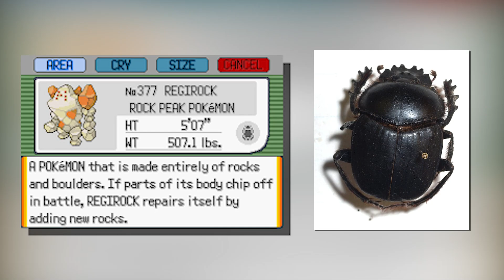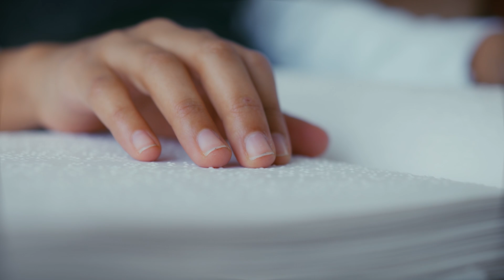JEGO SPRITE ZOSTAŁ USUNIĘTY W EUROPIE PRZEZ *TO* | 34 FAKTY REGIROCK REGICE REGISTEEL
Hej, dziś ciekawostki o trio legendarnych golemów z Hoenn czyli Regirocku, Regice oraz Registeelu.